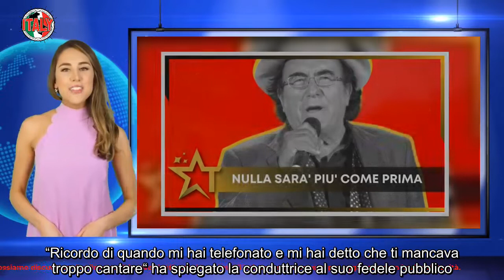Al Bano, il periodo buio lo ha distrutto il cuore spezzato per sempre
Al Bano Carrisi ha vissuto un periodo buio di cui non tutti sono a conoscenza. Un periodo che lo ha distrutto. Le parole di Mara Venier svelano ogni cosa.

Al Bano Carrisi è senza alcun dubbio una delle voci più belle che il panorama italiano musicale possiede. Tant’è che durante il corso della sua carriera è riuscito a viaggiare in tutto il mondo, portando la tradizione del bel canto italiano in tutti i paesi.